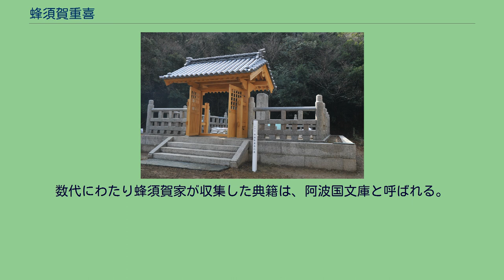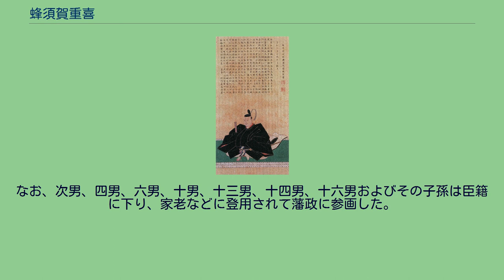蜂須賀重喜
蜂須賀 重喜（はちすか しげよし）は、阿波国徳島藩の第10代藩主。
号は公熙、南山、清風齋。
元文3年（1738年）、出羽秋田新田藩の第2代藩主・佐竹義道の四男に生まれる。
母は内藤政森の娘。
幼名は岩五郎、初名は佐竹義居（さたけ よしすえ）。
宝暦4年（1754年）8月25日、阿波徳島藩第9代藩主・蜂須賀至央の末期養子として第10代藩主に就任する（至央は第8代藩主・蜂須賀宗鎮の実弟で、兄弟ともに讃岐高松藩松平家の一門松平大膳家からの養子である）。
養子入りに際して諱を政胤（まさたね、「政」は藩祖・蜂須賀家政の1字を取ったもの）と改名する。
この末期養子は、相次いで後継ぎが早世したために、家老の賀島出雲の提案により決定した。
同年9月15日、第9代将軍・徳川家重に御目見する。
同年11月25日に元服して家重より偏諱を受けて重喜と改名、従四位下阿波守に叙任する。
後に侍従に任官する。
宝暦5年（1755年）4月15日、初めて領国に入部する許可を得る。
留野留川の規制という法令を出し、家中の統制を図る。
宝暦・明和期の藩政改革の萌芽といえる（中期藩政改革）。
重喜が中心となって行なった改革の内容は、財政再建としての倹約令の施行と、藩体制の変革としての役席役高の制、若年寄の創設などであった。
役席役高とは第8代将軍徳川吉宗（家重の父）の享保の改革で行なわれた足高の制を模範としているが、身分序列の崩壊を招いたことで、その性格は異なる。
明和6年（1769年）10月晦日、藩政宜しからずとして幕府より隠居を命じられ、長男・喜昭（のち治昭に改名）に家督を譲る。
重喜32歳。
隠居後は明和7年（1770年）5月、江戸小名木屋敷に移り、大炊頭を称す。
安永2年（1773年）、療養のため国元へ帰り大谷別邸に住む。
天明8年（1788年）、かなりの贅沢三昧の生活を幕府に咎められ、江戸屋敷への蟄居を強要されそうになったので、同年8月、阿波の富田屋敷へ移り、江戸行きは免れた。
享和元年（1801年）10月20日、富田屋敷で卒去した。
享年64。
蜂須賀家の膨大な蔵書は、重喜以降に増加したと推定される。
数代にわたり蜂須賀家が収集した典籍は、阿波国文庫と呼ばれる。
蜂須賀家では重喜以降、公家との婚姻が進む。
これは、7代藩主蜂須賀宗英（寛保3年（1743年）没）の墓が京都の清浄華院にあり、墓参と称した京都入りができたためと言われている。
興源寺の墓所（徳島県徳島市下助任町） 万年山墓所の墓所（徳島県徳島市眉山町） 子供は16男14女。
なお、次男、四男、六男、十男、十三男、十四男、十六男およびその子孫は臣籍に下り、家老などに登用されて藩政に参画した。
重喜時代